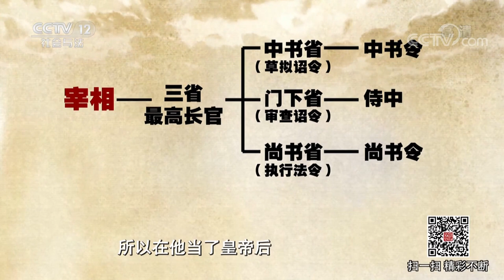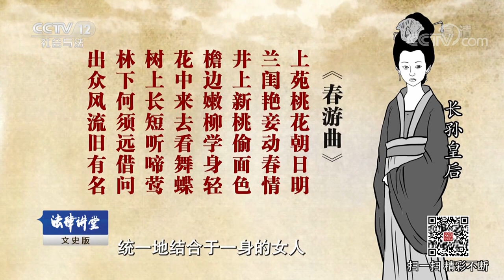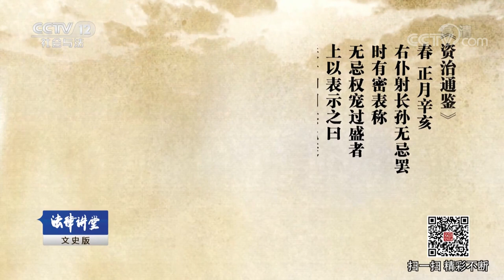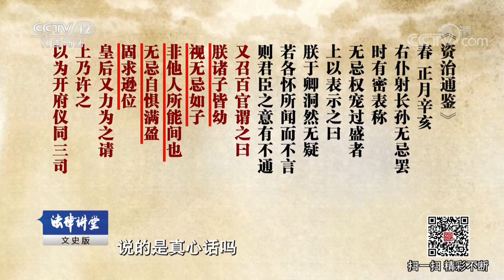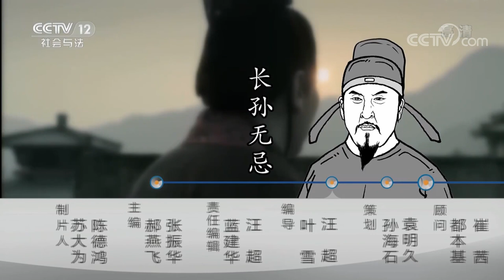《法律讲堂(文史版)》大唐第一宰相长孙无忌（二）他的妹妹不简单 20181011 | CCTV社会与法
本期节目主要内容：宣武门事变发生后，成功登上帝位的李世民大丰有功之臣。在这场政变中，长孙无忌作为有功功臣得到了丰厚的封赏。